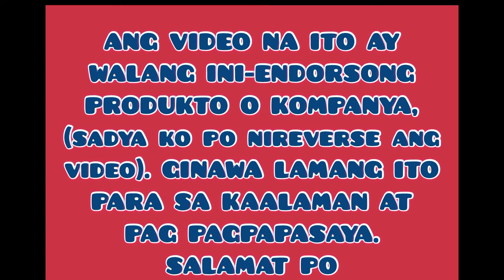TRICKS HOW TO OPEN MEATLOAF CAN IN EASY WAYS | DiserTV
tricks how to open your meatloaf/beefloaf can in different ways | Bakit Nga Ba Hindi Pa Easy Open Can Si MeatLoaf? | DiserTV

mga ner nahihirapan ka ba mag bukas ng meatloaf or beefloaf can, ner panuorin mo ito, malalaman mo kung bakit hindi pa easy open can si meatloaf at malalaman mo rin kung PAANO MO MABUBUKASAN NG WALANG KAHIRAP HIRAP ANG MEATLOAF AT BEEF LOAF MO

so mga ner, until next video, this is DiserTV YEAH!!!